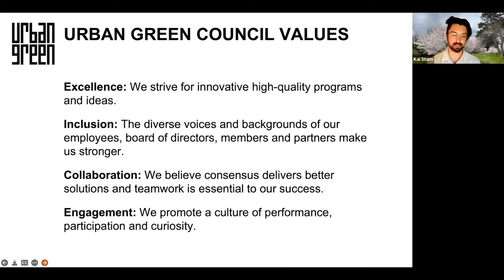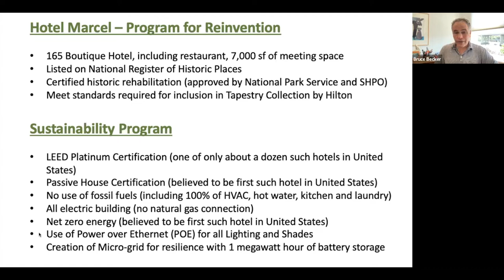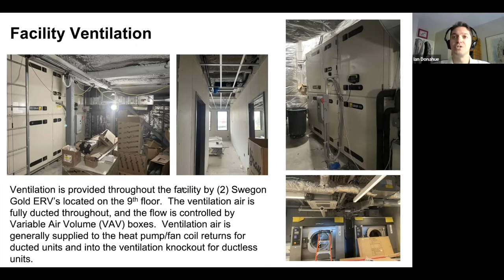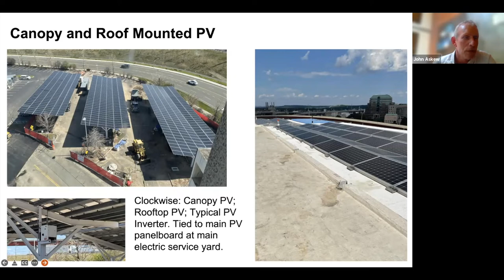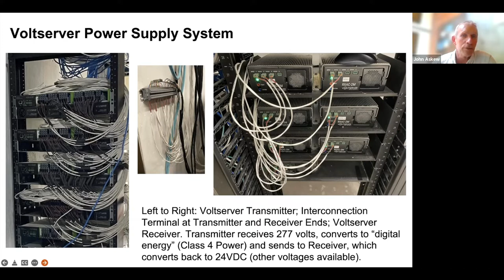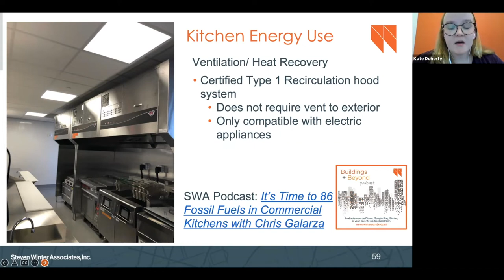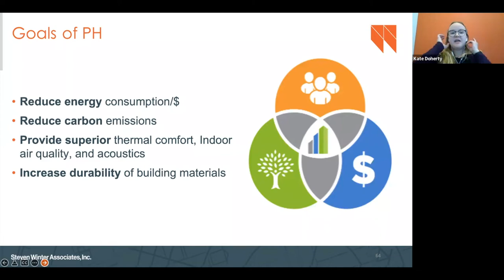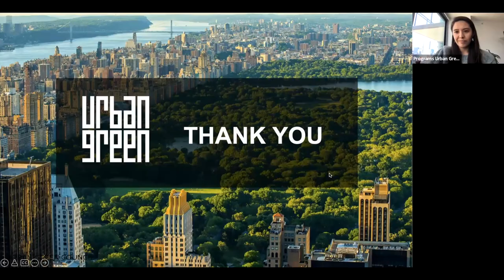Energy Upgrades in Historic Buildings: Hotel Marcel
Designed by Marcel Breuer, the iconic two-tiered brutalist building was initially commissioned by the Armstrong Rubber Company (later incorporated into tire manufacturer Pirelli) as its headquarters, with administrative and executive offices elevated over factory and testing facilities on the first two floors.

In this discussion, we learned about the hotel, including the ambitious plan for its all-electric, net-zero energy design and pending Passive House and LEED Platinum certification. Specific challenges include air sealing and insulating a concrete shell, installing all-electric appliances for a commercial kitchen for the on-site restaurant, and implementing a state-of-the-art heat pump water heating system.